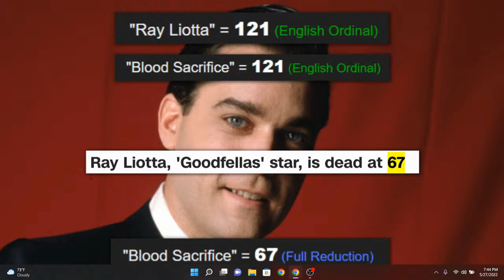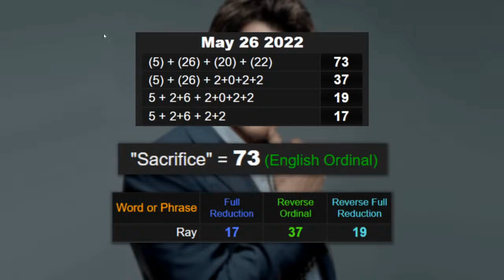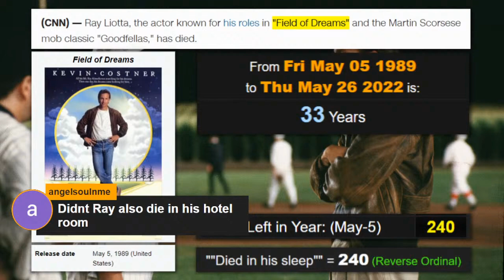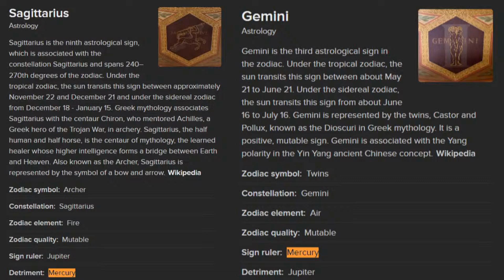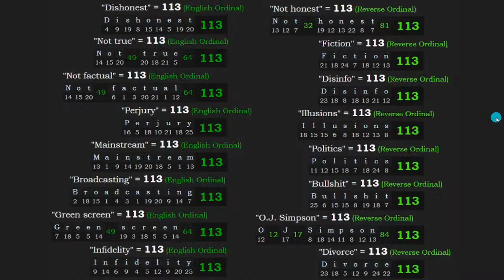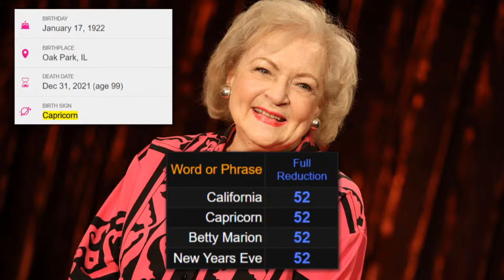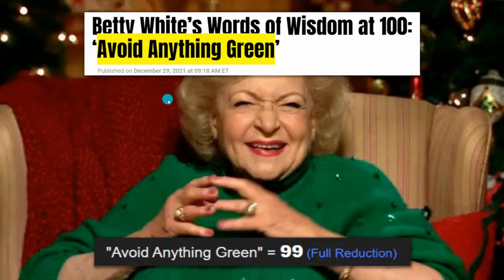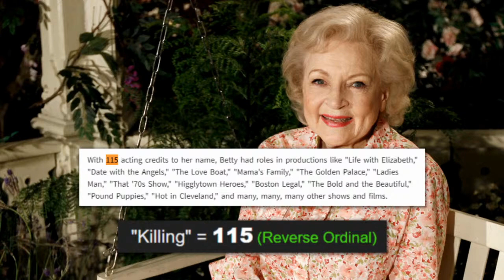Ray Liotta Dead At 67: Is Every Celebrity Death A BLOOD SACRIFICE To SATAN?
ray liotta dies ray liotta death ray liotta passed away ray liotta many saints of newark